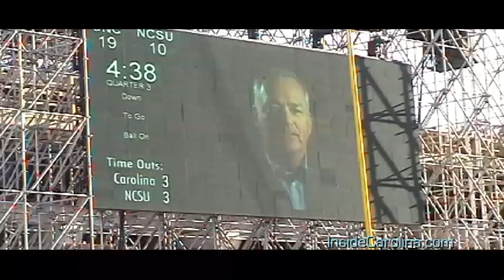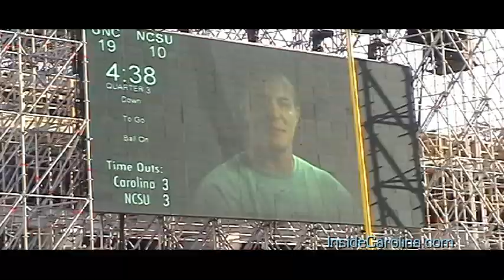InsideCarolina.com presents "T.J. Yates: Tar Heel" 2010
InsideCarolina.com presents "T.J. Yates" 2010
Highlights from the North Carolina Tar Heels
2010 Football Season with the Focus of this video
on Senior QB T.J. Yates. With video from all home games
and the Duke game
video: Vinny Savage